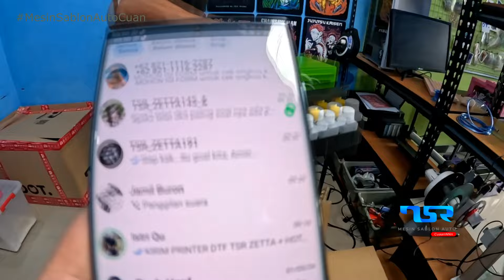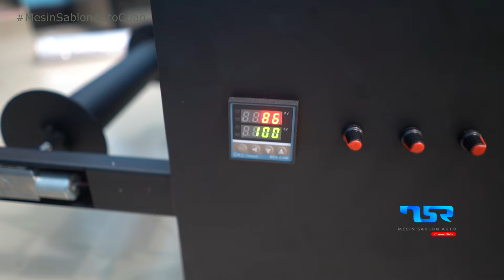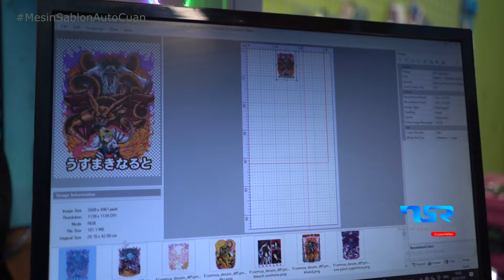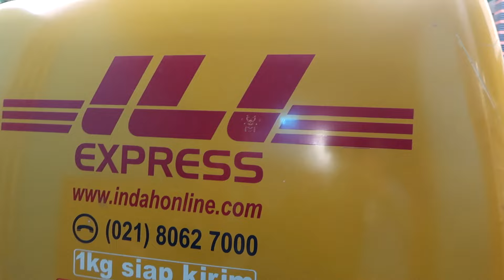PRINTER DTF TSR ZETTA LAGI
Kita adalah PT IBE PRODUCTION TEKNO dengan BRAND TSR
produsen printer DTF pertama di bekasi

Printer Sablon kaos DTF kita bisa print di :
1. Kaos dewasa
2. Kaos anak
3. Lengan pendek
4. Lengan panjang
5. Jaket
6. Sweater
7. Jeans
8. Kaos kaki
9. Tote bag
10. Polo
11. Kayu
12. Jersey
13. Payung
14. Celana kolor ( celana pendek )
15. Box packing

 Dan banyak hal yang bisa di lakukan dengan printer sablon kaos kami

NOTE : Sudah di ajarin cara menggunakan mesin,perawatan mesin dan maintanance mesin serta dapat vidio tutorial nya dan yang penting dapat pendampingan via vidio call dan chat whatasap pasca beli